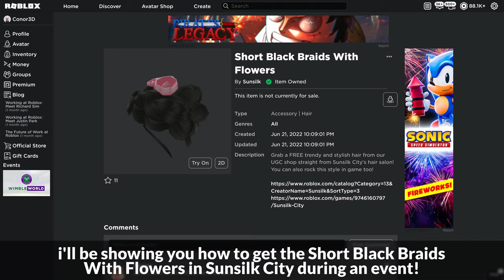[EVENT] How to get the SHORT BLACK BRAIDS WITH FLOWERS in SUNSILK CITY | Roblox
I'll be showing you how to get the Short Black Braids With Flowers in Sunsilk City on Roblox!